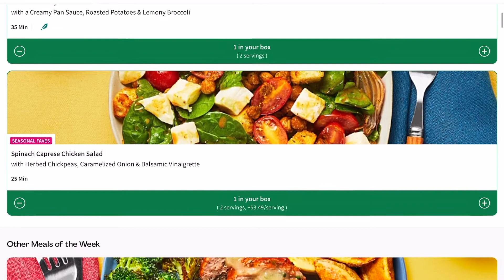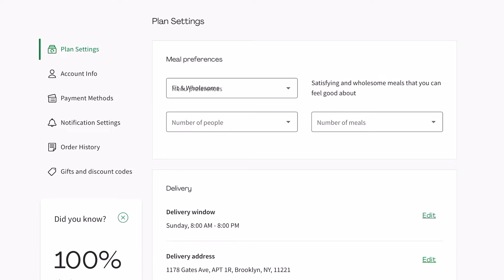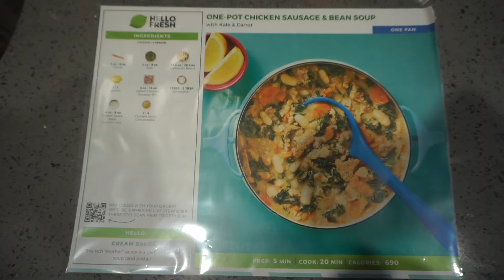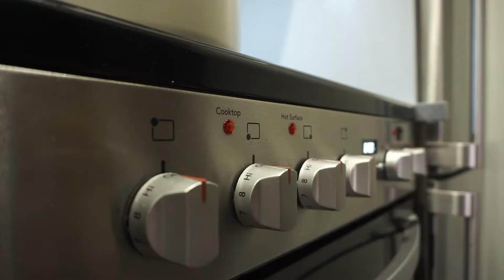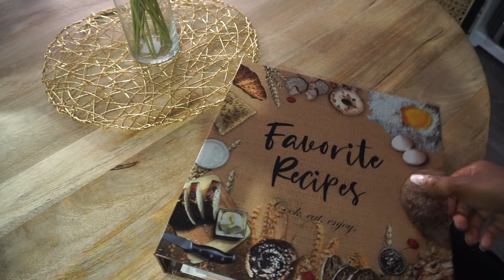HELLO FRESH REVIEW 2022 + COOK WITH ME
If you’ve watched any of my videos, then you know how much I love Hello Fresh. In this video I outline the entire Hello Fresh experience so that you get an up close and personal view of what it’s like to use the service. I try my best to give an unbiased, honest perspective of Hello Fresh with Pros and Cons.

If you decide to give Hello Fresh a try, use code HS-PLE9762XL for $150 promotion towards your first box of fresh ingredients and delicious recipes.